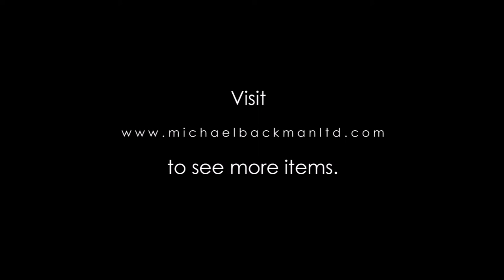6209 Thai Pierced Round Betel Box & Cover